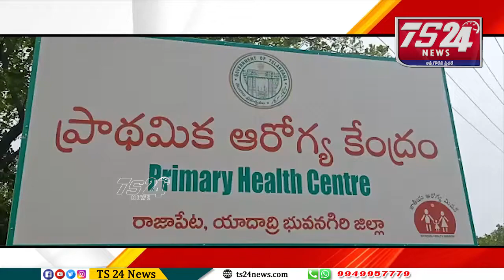రఘునాథ్ పురం గ్రామంలో పల్లే ప్రకృతి వనం మరియు రాజాపేట ప్రాథమిక ఆరోగ్య కేంద్రమును ఆకస్మికంగా తనిఖీ